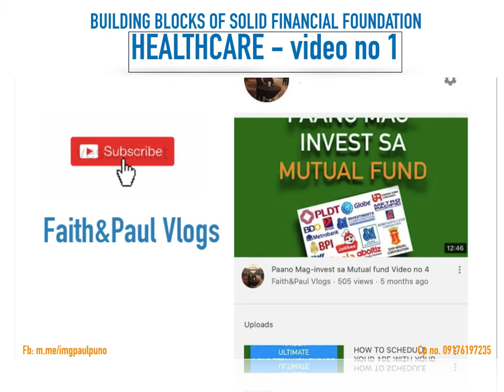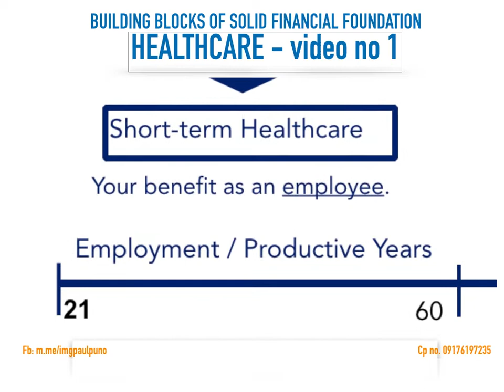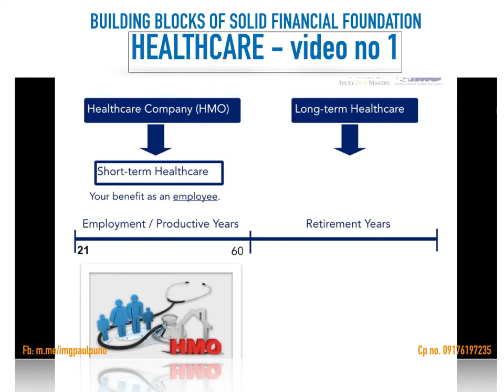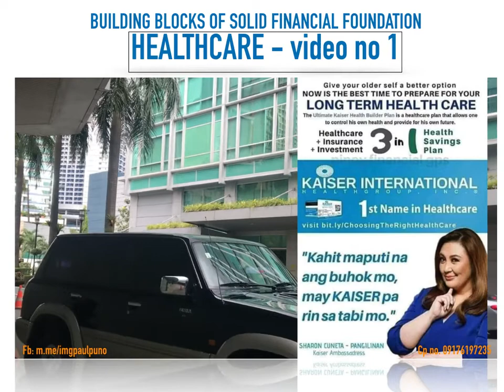BUILDING BLOCKS OF A SOLID FINANCIAL FOUNDATION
HEALTHCARE - Bakit ito ang dapat mong unahin na pag ipunan?